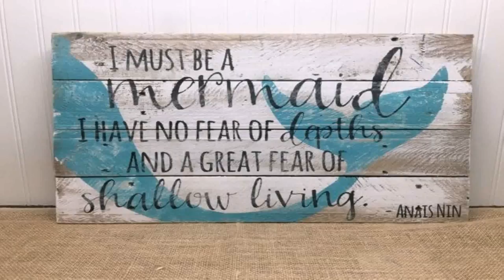Beach House Style Artwork (see description) (see description)